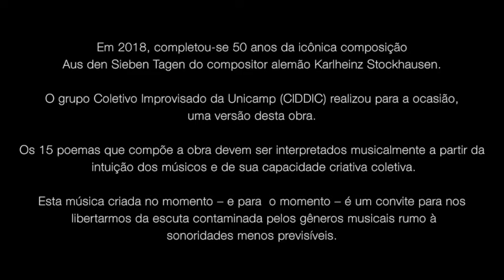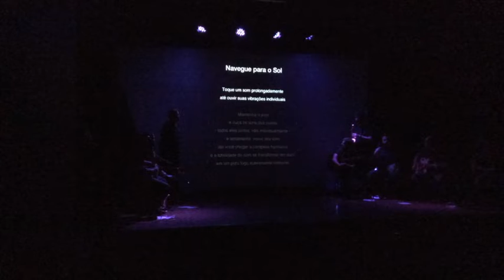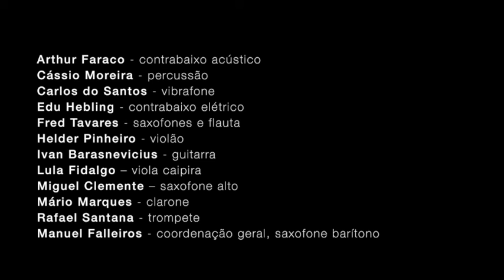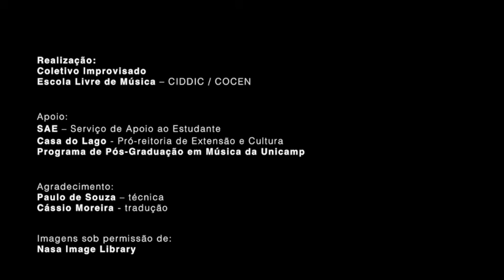Aus den Sieben Tagen: a música intuitiva de Karlheinz Stockhausen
O ano de 2017 completam-se 10 anos da morte do compositor alemão Karlheinz Stockhausen, conhecido pelas suas obras inovadoras e polêmicas. Este concerto celebrará os 50 anos da icônica obra `Aus Den Sieben Tagen` (Dos Sete Dias) que inaugura o conceito de música intuitiva, cunhado pelo compositor e ainda pouco difundido. Os 15 poemas que compões a obra, escritos sob evidente influência da filosofia oriental, exploram uma particular interpretação sobre a improvisação livre. Buscando se desvencilhar das estéticas musicais do acaso e da aleatoriedade e encontrar possibilidades que não remetessem ao free jazz, Stockhausen funda seu conceito de música intuitiva sob a premissa de uma música que flui sem os obstáculos dos idiomas e gêneros musicais rumo à sonoridades ainda desconhecidas.
No concerto, além de escutar a interpretação dos músicos, o público poderá ver na tela do cinema a projeção dos poemas traduzidos para o português. Conta com a participação de alunos e ex-alunos da disciplina “Livre Improvisação e Processos Criativos” do programa de Pós-graduação em Música da Unicamp, que integram o grupo Coletivo Improvisado da Unicamp.

Integrantes: Arthur Faraco (contrabaixo acústico), Carlos do Santos (percussão), Edu Hebling (baixo), Fred Tavares (sax), Helder Pinheiro (violão),  Ivan Barasnevicius (guitarra), Lula Fidalgo (violão), Miguel Clemente (sax), Mário Marques (clarone), Rafael Santana (Trompete) e Prof. Dr. Manuel Falleiros (coordenação geral, sopros)

Produção Ciddic/ELM -
Apoio: Casa do Lago | Preac / Serviço de Apoio ao Estudante | SAE / Programa de Pós-graduação em Música do I.A.